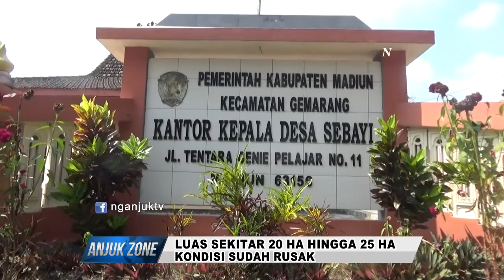Puing Candi Sebayi Pernah Ditemukan Prasasti Terbaca Mpu Supo | Nganjuk TV